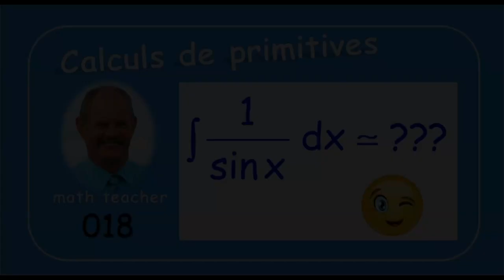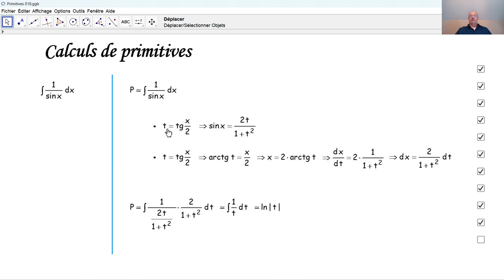Calculs de primitives 018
Nous calculons une primitive trigonométrique par la méthode en t.